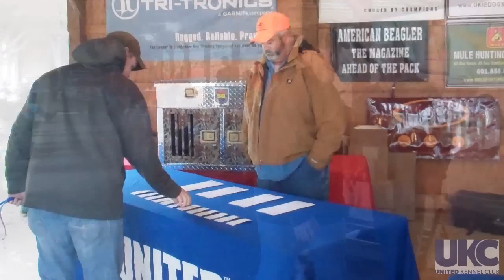2015 UKC Hunting Beagle World Championship Part 2 | United Kennel Club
About UKC Beagles
The Beagle breed was originally conceived as a dog to pursue rabbits and bring them around to the gun for hunters. The UKC Beagle programs, along with all our hunting programs strives to keep each breed as it was originally intended. Both our Hunting Beagle and Performance Pack programs are designed to reward a dog that can bring a rabbit around to the gun with as few faults as possible.

In both Hunting Beagle events and Performance Pack events, casts are randomly drawn at the local clubhouse and are sent to the brush to be run on wild rabbits and judged under simulated hunting conditions. No wild game is ever taken in Beagle events. Dogs are scored with the lead of the pencil rather than the lead from a shotgun shell.

Hunting Beagle events offer the participants a chance to participate in each cast as an active handler. Both the handler and his dog work as a team while attempting to outscore the three other handlers and dogs in the cast.

In Performance Pack events dogs are drawn to 5 dog casts and sent to the field with a judge who stays with the dogs as they run a track. Judges evaluate each dog in the pack on their ability to accurately run a rabbit. In the end the judge tabulates the scores he has accumulated on each dog and a winner is announced.
Follow UKC on social!

MAIN OFFICE
United Kennel Club
100 E. Kilgore Rd.